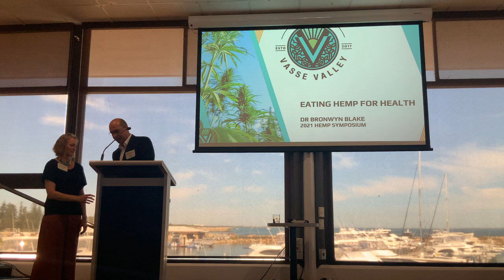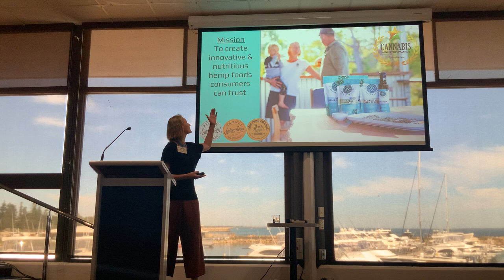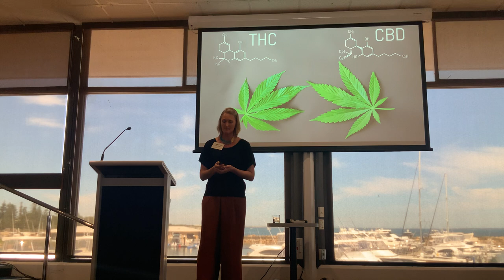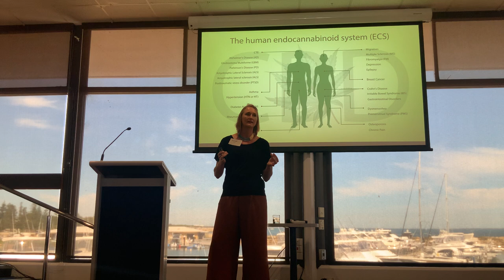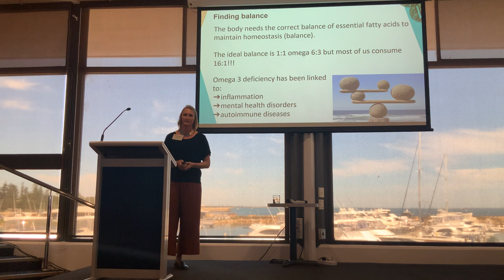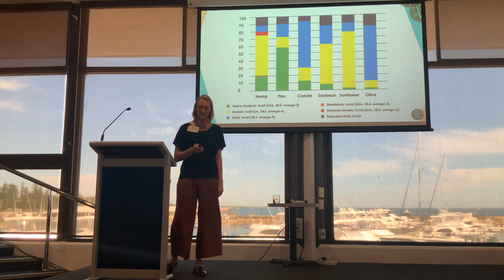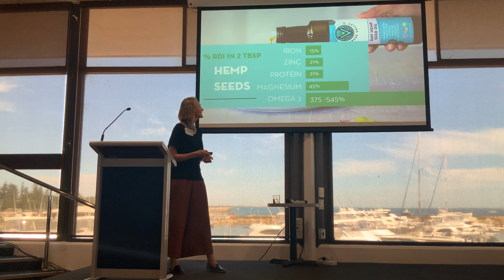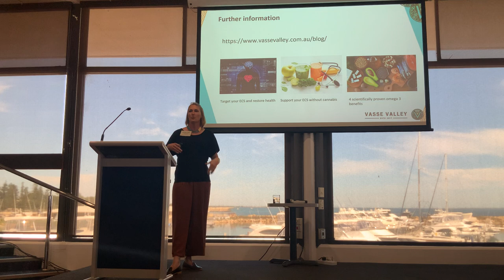Vasse Valley Hemp Farm | The Endocannabinoid System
It is becoming pretty clear that medicinal cannabis and products like CBD oil are not just a fad. Increasing evidence clearly demonstrates that these products can have powerful therapeutic benefits to our health and wellbeing.

But how and why do these products, that come from a single plant, create such significant effects on our bodies?

The answer is the Endocannabinoid System. Although cannabis has been used medicinally for millennia, the Endocannabinoid System was only discovered in 1992!

It turns out that most animals also have an endocannabinoid system, including mammals, birds, amphibians, reptiles, fish and even molluscs.

In fact, the Endocannabinoid System evolved about 600 million years ago! Being  such an ancient system means it has integrated with many different physiological and neurological functions in our bodies. That is why medicinal cannabis can be used to treat so many different conditions.

The burning question now is; if cannabinoids are so vital for our body to function, how have so many of us survived in good health without using cannabis?

The answer is because your body is actually capable of making its own cannabinoids, called endocannabinoids (‘endo’ meaning originating within the body).